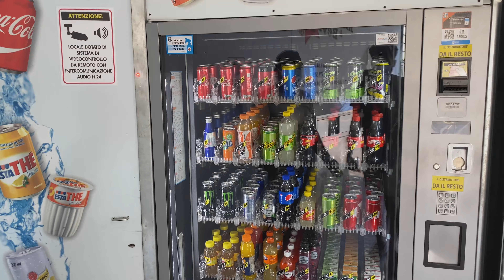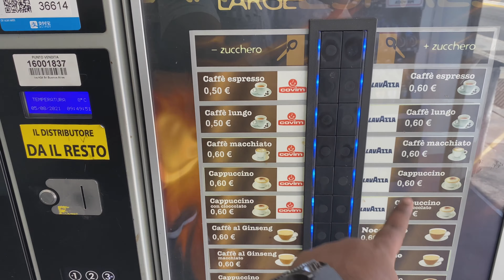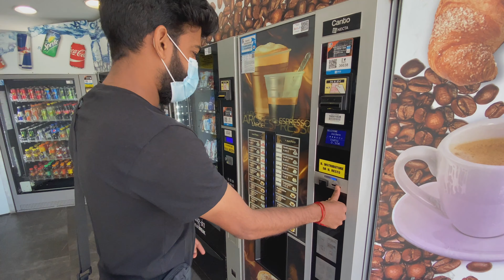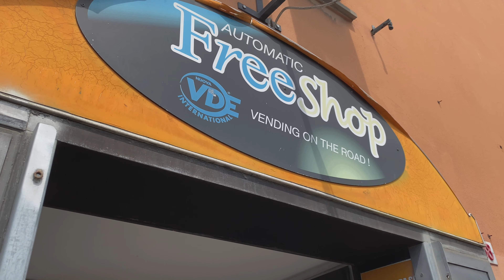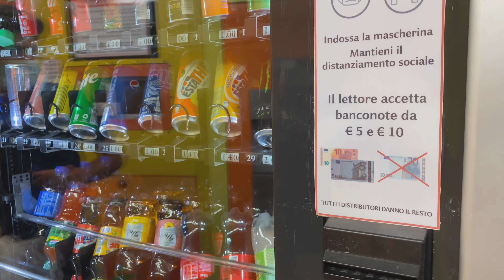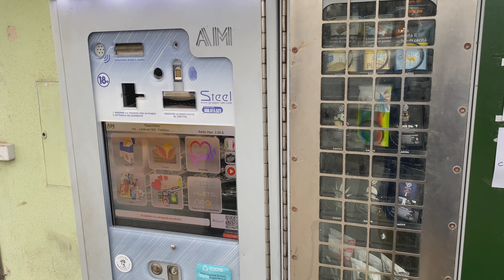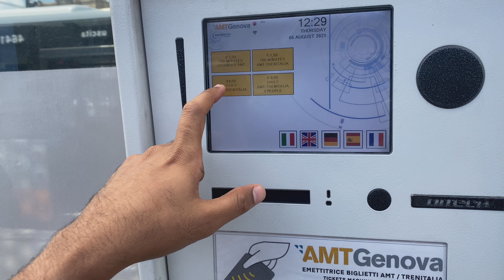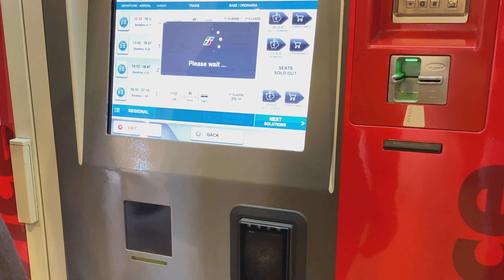அடேய் இதுக்குலாமா“வெண்டிங் மெஷின்"வைப்பிங்க/types of vending machine in Italy/4K/Tamil/Dream Stream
Hellllo Guysss...  I'm Praveen,  u can call me as JP. As All you know  this is my YouTube channel and in this channel I share my exploring . This video is about types of Vending machines in Italy that I've seen.  watch full video to know about the content and comment your views about the video and what should I upload Next!